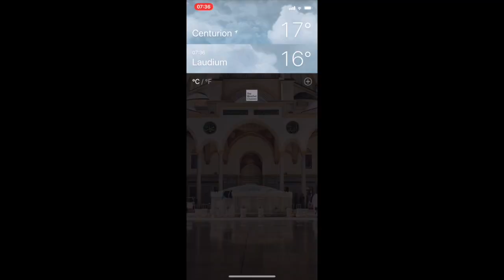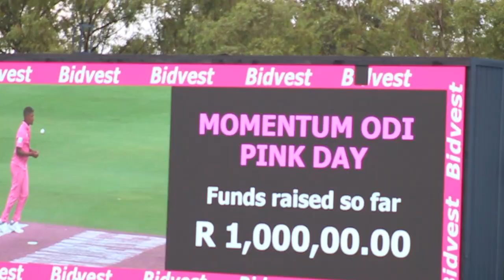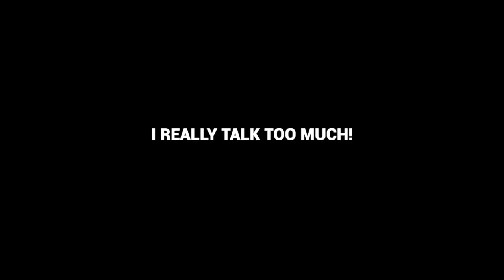PinkDay VIP cricket experience | Vlog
A while back I shot a cool little video for a competition at Momentum. We won that competition and were given a VIP cricket experience to the Pink Day match between South Africa and Pakistan. That video (and most of this) was shot with the (very auto) default iOS camera app. In fact - in the urge of using things straight out of camera, everything in this video is super auto! That makes it my most Vloggy vlog ever! (don't if that's a thing)

I VLOG Bi-Weekly... Which apparently either means twice every week or once every two weeks...

I'm Nomaan. I shoot a lot of photos and videos- but most of them just sit on random hard drives. So I've decided to make something of them, to tell stories, create memories and inspire journeys.

Camera: Canon 700D, / Rebel T6i
Other Camera: iPhone X
Lens: Canon EFS 18-55mm (Kit Lens)
Created by: Nomaan Hazarvi

Enquiries for corporate/ event videos / commercials or photography?